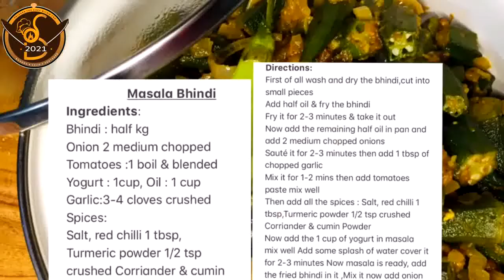Super Bawarchi Season 3 - Round 1 - Recipe of Masala Bhindi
MASALA BHINDI

RECIPE:
Ingredients:
Bhindi : half kg
Onion 2 medium chopped
Tomatoes :1 boil & blended
Yogurt : 1cup, Oil : 1 cup
Garlic:3-4 cloves crushed
Spices:
Salt, red chilli 1 tbsp,
Turmeric powder 1/2 tsp
crushed Coriander & cumin
Powder,garam masala 1/2 tsp

Directions:
First of all wash and dry the bhindi,cut into small pieces
Add half oil & fry the bhindi
Fry it for 2-3 minutes & take it out
Now add the remaining half oil in pan and add 2 medium chopped onions
Sauté it for 2-3 minutes then add 1 tbsp of chopped garlic
Mix it for 1-2 mins then add tomatoes paste mix well
Then add all the spices : Salt, red chilli 1 tbsp,Turmeric powder 1/2 tsp crushed Corriander & cumin Powder
Now add the 1 cup of yogurt in masala mix well Add some splash of water cover it for 2-3 minutes Now masala is ready, add the fried bhindi in it ,Mix it now add onion slices, green chillies, garam masala and cover it for 2-3 minutes
Remove the lid mix it and serve masala bhindi is ready serve it with chapati & Enjoy